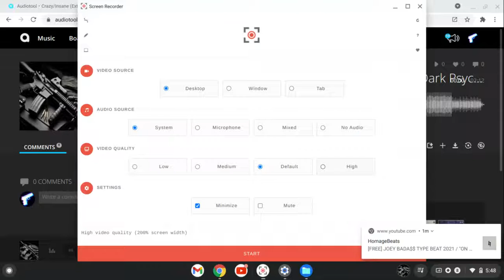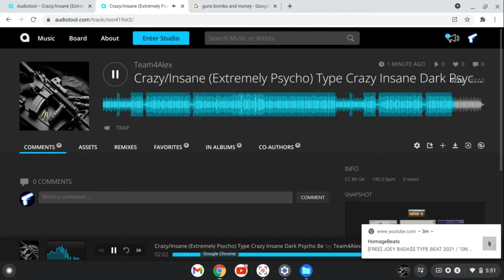Crazy/Insane (Extremely Psycho) Type Crazy Insane Dark Psycho Beat - "Demolition"